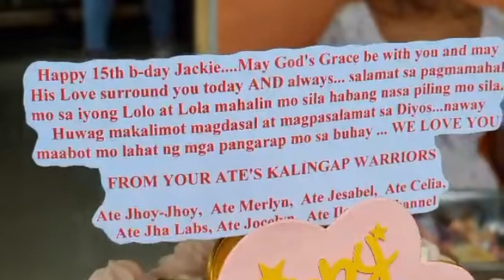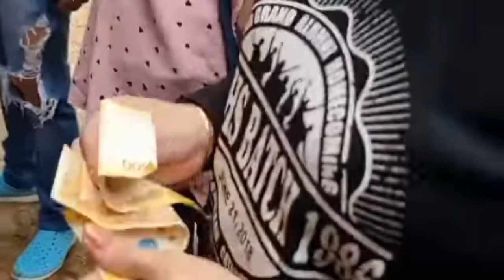RIBBON CUTTING SA BAHAY NI JACQUELYN | KALINGAP RAB | KUYA VAL | JC'S REACTION | JINZ CENIZA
ANG PAG RIBBON CUTTING SA BAHAY NI JACQUELYN WITH KALINGAP RAB | KUYA VAL | JC's REACTION VIDEO | JINZ CENIZA#KalingapRaB KalingapWarri0r JinzCeniza EjoyWatching!Isa na namang nakaka touch at napakabait na si Jackie kasama ng kanyang kapatid at mag lola na ating masasaksihan mga Idols, ang videong ito ay kuha ng ating idol na si Kalingap RAB, kaya subscribe natin ito guys napakabait na tao ito, deserved n'ya ang higit pa sa 1M na subscribers kaya support natin s'ya mga Idols, Maraming Samalat po!